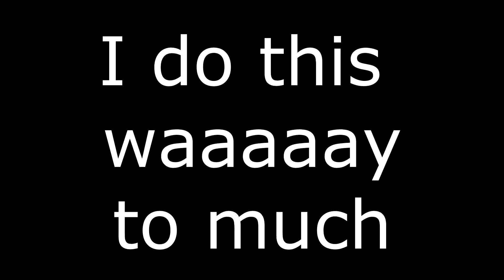Random Stuff Ep2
I think I will continue doing videos like these, cause they are hell of fun for me to film and edit! But keep your eyes open for a normal edit in the next month!